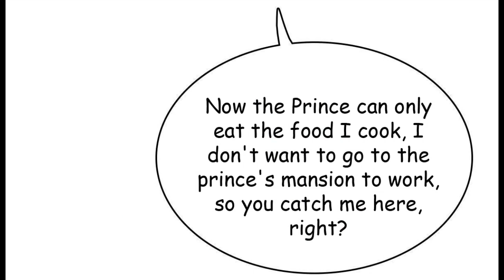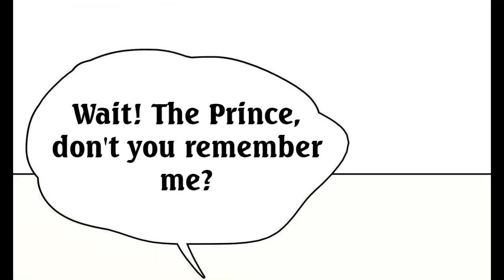The Proud Prince - Chapter 31